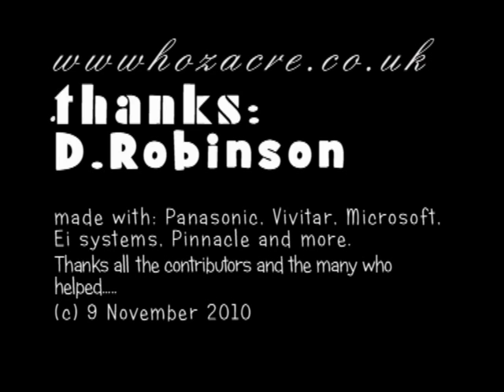Robbie edit mix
Singing and video to a song with music.